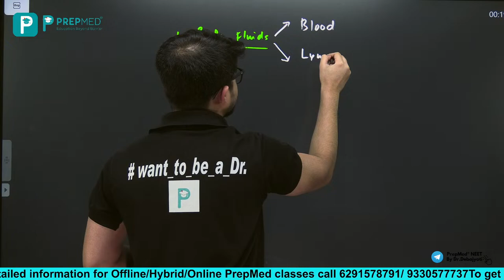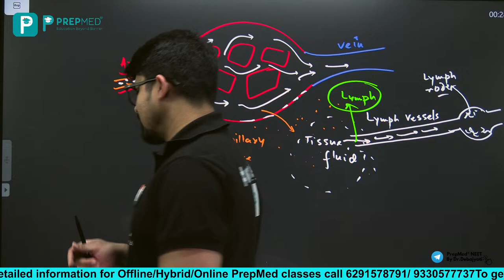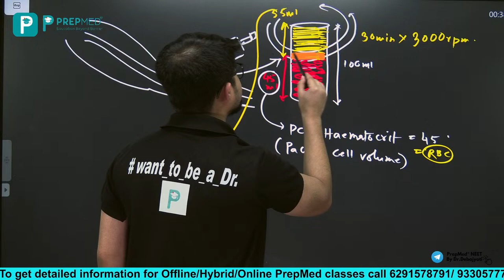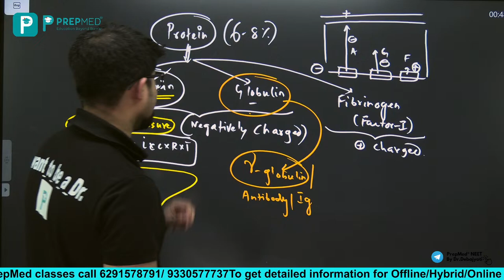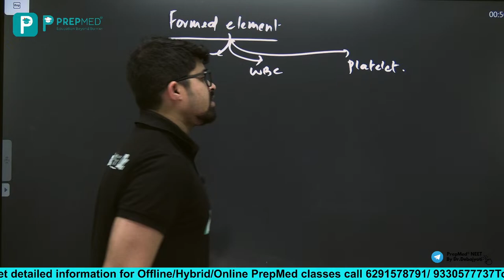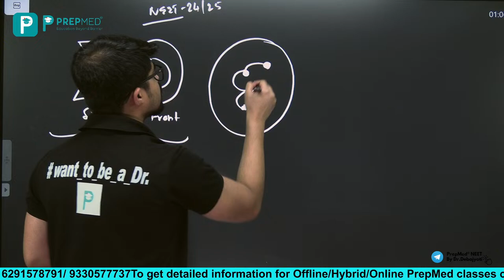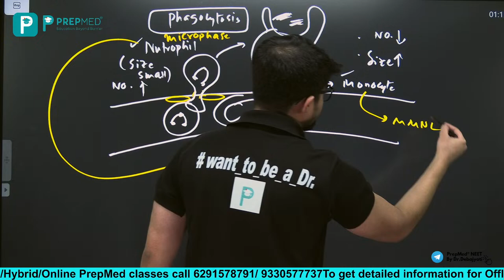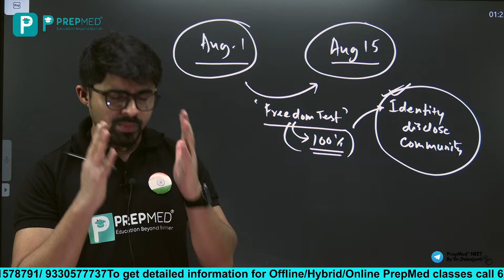Body Fluid and Circulation || Bijoy Batch || By Dr. Debajyoti Kar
In this session, Dr. Debajyoti Kar will be discussing Body Fluid and Circulation (NCERT concept) for NEET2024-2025. Watch the entire video to learn more tips and strategies which will help you crack NEET 2023/24.

Let’s Crack NEET Together!

PrepMed® comes up with a new series of QnA sessions. Regular videos will be posted on important NEET topics.
Comment which topic you want next.

MUST READ

At PrepMed®, we believe in taking early initiatives to reap early benefits and therefore we support students from very early phases in their education. Our courses start from students studying in class IX and go up till class XII appearing/passed.
Our courses are mainly divided into two divisions namely
             Medical and Foundation.

Why PrepMed®?

You can also enroll for PrepMed® and utilise the host of benefits it provides :

1. Learn from Doctors and Engineers

2. Real-time interactions with teachers - limited students

3. One Subscriptions Unlimited Facilities
4. Personal Mentorship and Orientation

TAGS
NEET and NEET_Foundation.